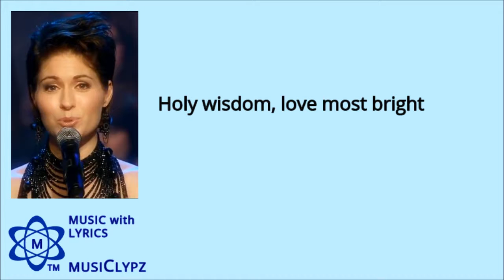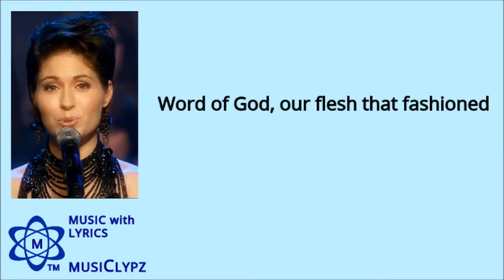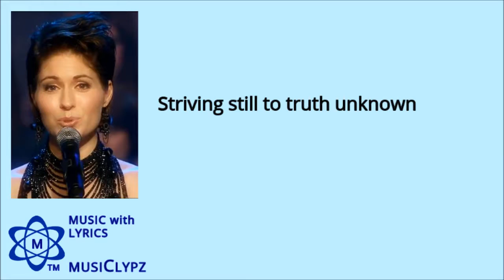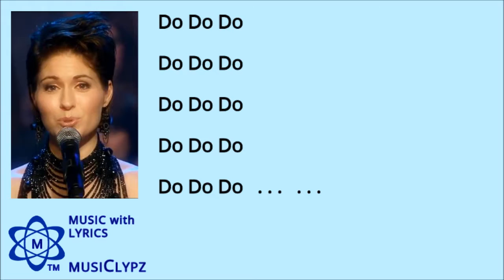Jesus, Joy of Man's Desiring - Sissel Kyrkjebø 2007 HQ Lyrics MusiClypz